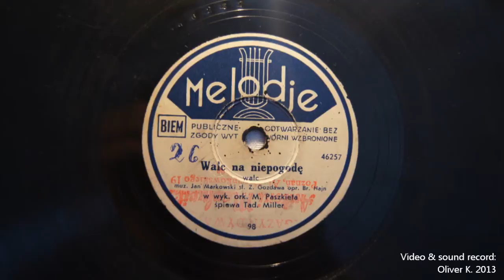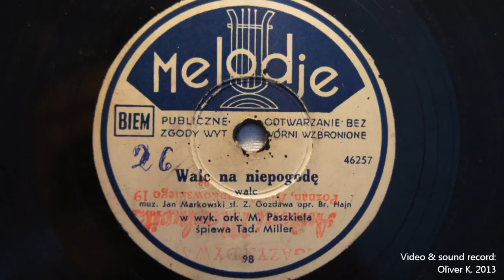Walc na niepogodę- Tadeusz Miller 1946!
Disc from private collection!!